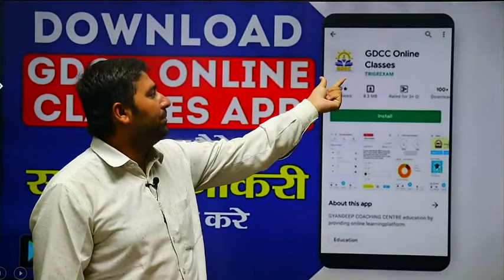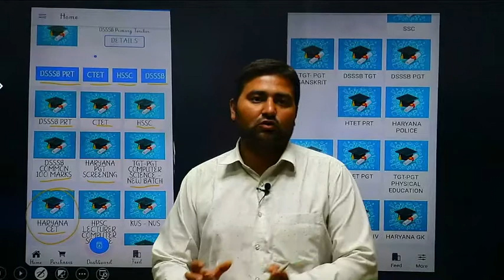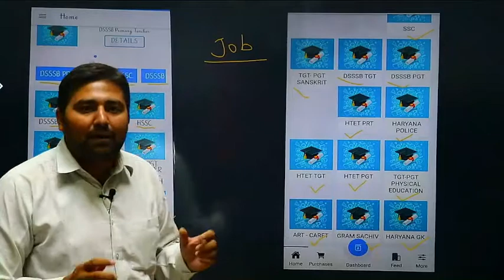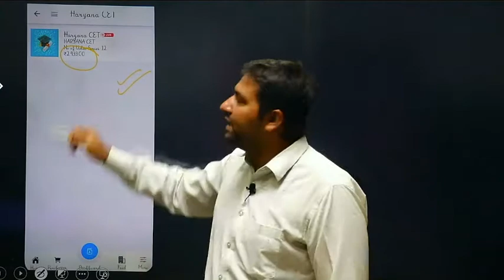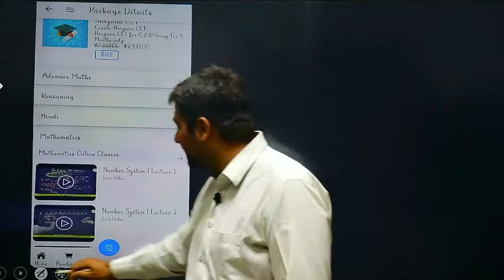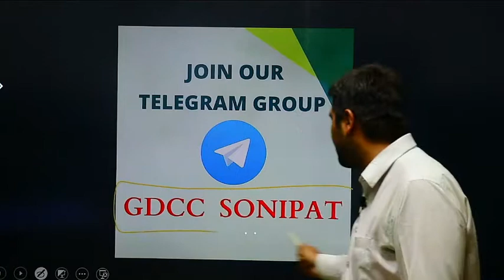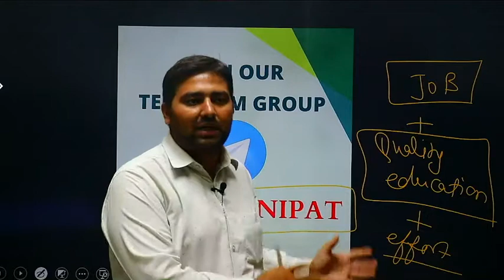New Batch Announcement by GDCC Faculty || gdcc online classes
New Batch Announcement by GDCC Faculty

Gyan Deep Coaching Center ( GDCC )  also provides  offline classes for all TGT/PGT Exams .
Venue : Street no. 5 , Mehlana Road , Ashok Vihar , Sonepat, Haryana  (131001)